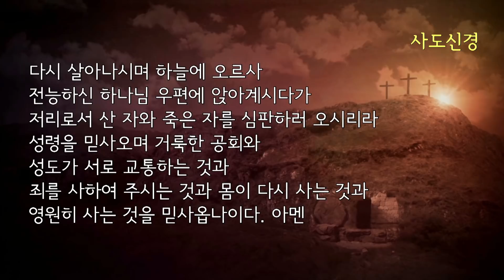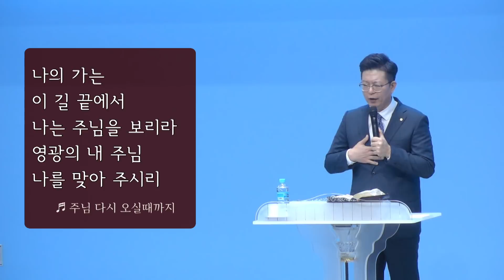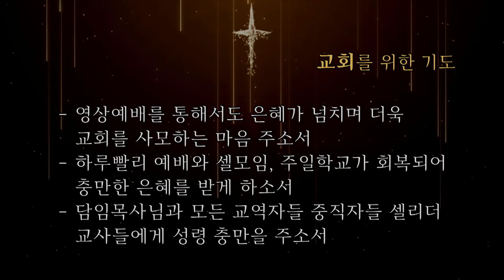고난 중에도 믿음 안에 살라! ㅣ 이진호 목사 ㅣ 부천성문교회 ㅣ 2020-04-06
부천 성문교회 특별 새벽기도회 (20.04.06)

"고난 중에도 믿음 안에 살라!"
사도행전 28 : 16 - 20
이진호 목사